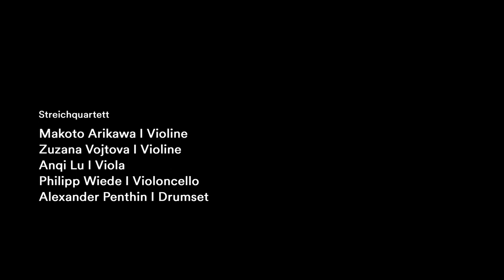HörBar "Landpartie" aus der Schornstraße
Die HörBar ist unser After-Work-Konzert, das regelmäßig im Technikum stattfindet. Aus gegebenem Anlass haben wir die HörBar "Landpartie", die für 27. Mai 2020 geplant war, in unserem Probensaal in der Schornstraße aufgenommen.
Mit dabei sind verschiedene Ensembles der Münchner Symphoniker. Tilman Dost, Geschäftsführender Intendant, und Matthias Krön, Solohornist, führen mit unterhaltsamen Moderationen rund ums Thema durchs Programm.

Moderation: Tilman Dost, Intendant der Münchner Symphoniker, Matthias Krön, Solohornist, Désirée Wolff, Stellvertetende Soloflötistin und Mitglied des Orchestervorstands

Mitwirkende Musiker (v. l. n. r.):
Alphorntrio: Martin Neumaier, Matthias Krön, Nicolai Oswald

Streichquartett mit Schlagzeug: Makoto Arikawa (Violine), Zuzana Vojtova (Violine), Anqi Lu (Viola), Philipp Wiede (Violoncello), Alexander Penthin (Schlagzeug)

Klaviertrio: Katharina Schmid (Viola), Carlota Amado (Gastmusikerin, Piano), Zurab Gvantseladze (Oboe)

Hornquartett: Martin Neumaier, Juliane Hackenberg, Nicolai Oswald, Matthias Krön

Ein herzliches Dankeschön geht auch in dieser Woche an das Team, das dieses Konzert umgesetzt hat:

Carl Amadeus Hiller (bvfk) – Kamera, Regie, Schnitt, Matthias Boch (bvk) – Kamera, Georg Obermayer – Ton
und an das Organisations-Team der Münchner Symphoniker sowie der Bavaria Musikstudios mit Christian Lehmler.

Weitere Informationen zu den Münchner Symphoniker erhalten Sie Mit unserem Newsletter bleiben Sie immer auf dem Laufenden